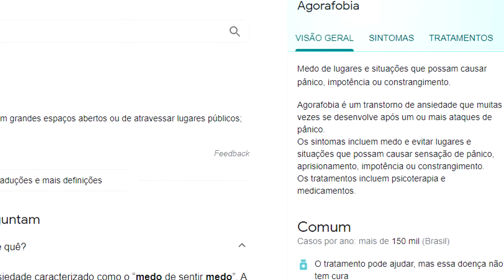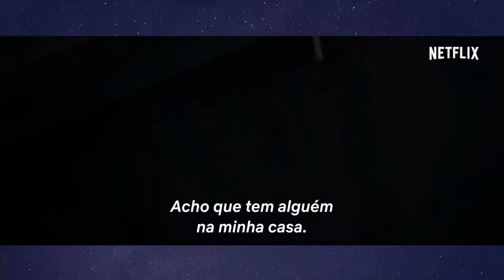A MULHER NA JANELA É BOM? | Filme de suspense com a Amy Adams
A mulher na janela é um filme de suspense lançado pela Netflix, protagonizado pela Amy Adams. O filme foi adaptado do livro homônimo do A.J. Finn.

Compre o livro

PARA ASSISTIR EM SEGUIDA:
★ ADAM SANDLER: 5 melhores filmes para assistir com o ator (sim, ele também faz filmes bons!)

Dirigido por Joe Wright (de Orgulho e Preconceito, Desejo e Reparação e O Destino de uma Nação), A mulher na janela acompanha Anna Fox (Amy Adams), uma psicóloga infantil que sofre de depressão e agorafobia, o que a impede de sair de casa. Por isso, ela faz tudo pelo telefone e assiste a vida dos vizinhos pela janela e acaba vendo algumas coisas estranhas até presenciar a vizinha tomar uma facada. O filme é uma adaptação do livro do autor A.J. Finn.

Canal do Telegram para receber promoções de livros, dicas e novidades

Compre com meu link e ajude o canal
Teste grátis o Kindle Unlimited

Gene Geek é um canal para falar de nerdices. Eu sou a Carla Cardoso e meu objetivo é te incentivar a ler mais, entreter e te ajudar a não ficar horas escolhendo o que assistir na Netflix, Prime Video, Disney+ ou outra plataforma. Sejam bem-vindos ao lado nerd da força!

Edição do vídeo: Sony Vegas Pro 2015 e Adobe Premiere Pro 2019
Miniatura: Photoshop e Canva